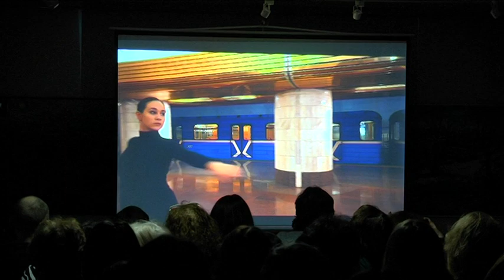Про місто – в танцях: дніпряни дочекалися прем’єри документального фільму «Я люблю тебе, Дніпро»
Про місто – в танцях: 11-го березня відбулася прем’єра документального фільму «Я люблю тебе, Дніпро». Режисерка стрічки – Катерина Стрельченко. Вперше кінокартину показали в стінах Музею українського живопису. Вона – про наше місто та почуття людей, що живуть у ньому. Нагадаємо, що зйомки фільму розпочалися ще торік у грудні, а головні ролі виконують професійна танцівниця Аліса Барамідзе і наш колега, Влад Яценко. Далі творці стрічки планують показати цей фільм на місцевих каналах, а після – повозити його по різних кінофестивалях.